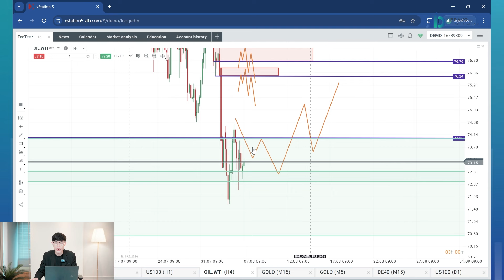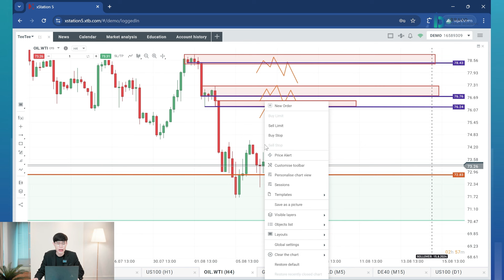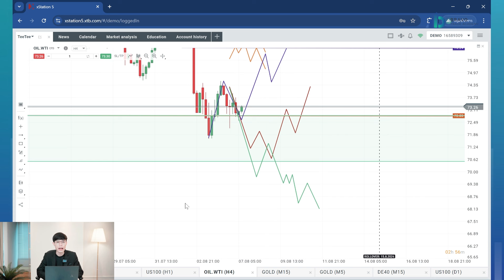มุมมองน้ำมันวันนี้ 07/08/2567 : น้ำมัน ยังมีโอกาสขึ้นกลับตัวได้หรือไม่??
1. มีพอร์ท XTB ภายใต้การดูแลของ Bravo
2. มียอดฝากขั้นต่ำ 500$